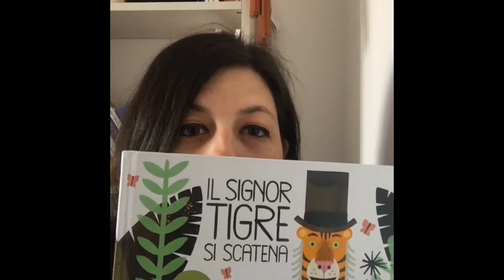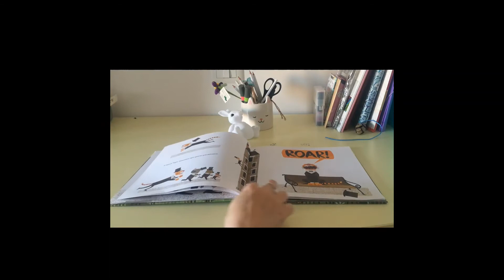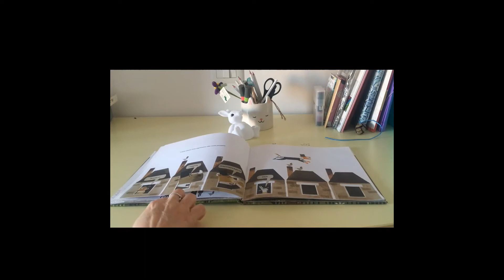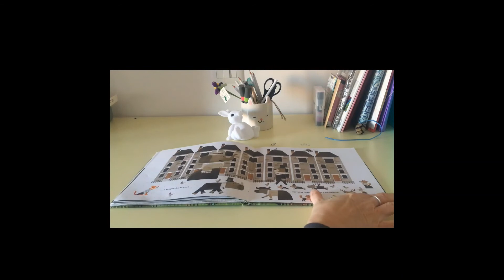SCATTI Roma - il signor Tigro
Serena della Coop. Santi Pietro e Paolo ci racconta la storia del signor Tigro e il suo viaggio alla scoperta della felicità.
Buon divertimento.